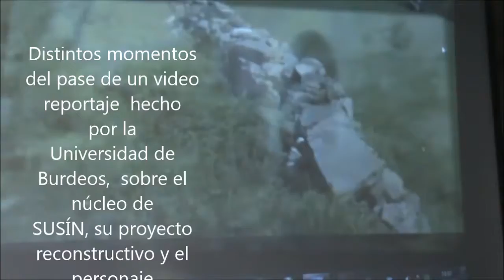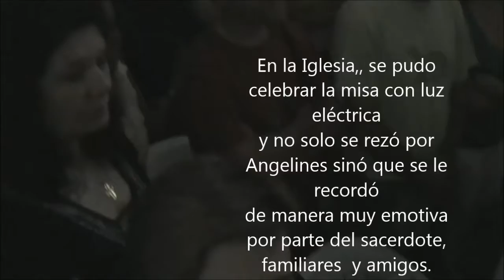SUSÍN (Huesca) Homenaje a Angelines Villacampa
La Asociación MALLAU-AMIGOS DE SUSÍN (Huesca) realizó el 14 de Julio de 2013distintos actos para homenajear a ANGELINES VILLACAMPA promotora de la restauración de dicho núcleo, uno de los cuales fue el esparcimiento de sus cenizas en el lugar escogido por ella.